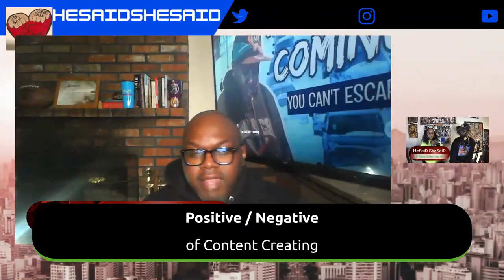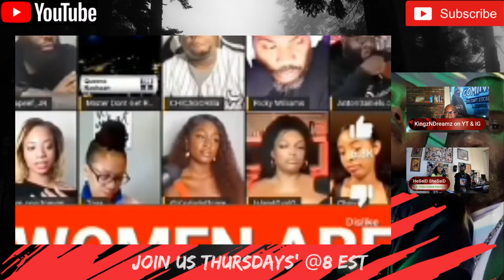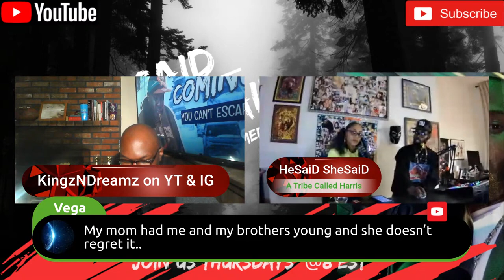Why Modern Men Are Traveling Abroad